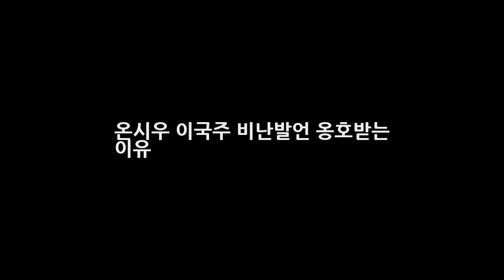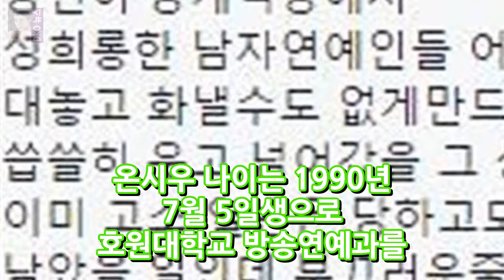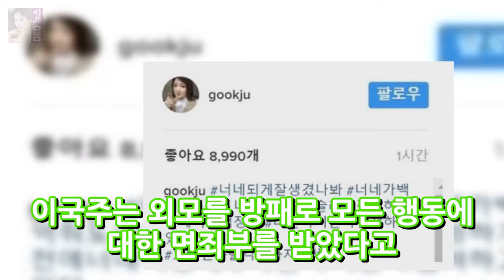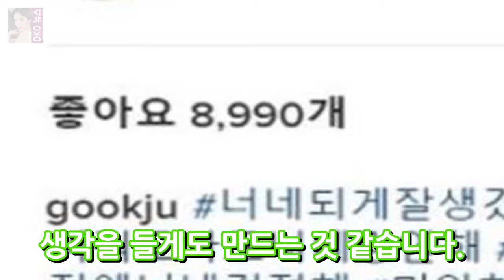온시우 이국주 비난발언 옹호받는 이유 DKO 뉴스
최근 개그우먼 이국주가 논란이 되고 있습니다. 이국주는 악플러들을 향해서 강경대응을 밝히며 이번 논란이 시작이 되었습니다. 지난 18일에 방송된 에서 이국주는 가상 남편 슬리피에게 뽀뽀를 받은 후 악플러들에게 인신공격성의 도를 넘은 악플을 받았습니다. 이에 이국주는 악플러를 향한 강경대응 입장을 밝혔는데요. 너희 되게 잘생겼나 봐. 너희가 100억 줘도 나도 너희랑 안 해.
인생술집 김생민X박나래 예능만학도와 황후의 조화 그레잇[종합]  DKO 뉴스: